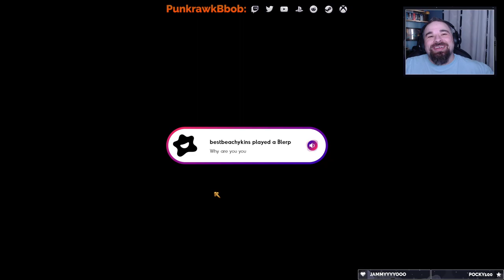Arcadian Atlas - Let's Play! (Pt 1 of 7)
(Part 1 of 7) Let's Play through the complete campaign of Arcadian Atlas on PC.

Arcadian Atlas is a tactical role-playing video game developed by Twin Otter Studios and published in 2023 by Serenity Forge. It is inspired by Final Fantasy Tactics and has retro pixel art graphics.

After poisoning the king of Arcadia, power-hungry Queen Venezia declares Princesses Lucretia and Annalise illegitimate and seizes power. After Lucretia confronts Venezia, she is exiled and flees. Players control two soldiers, Vashti and Desmond, who have been ordered to escort Annalise to a monastery and soon start navigating the royal intrigue.

Twin Otter Studios was founded by siblings Taylor and Becca Bair. They were inspired by Final Fantasy Tactics and used RPG Maker MV as a base to create a homage. Taylor did the scripting, and Becca did the pixel art. They crowdfunded Arcadian Atlas through Kickstarter in 2016. It was only halfway funded until its last two days, when it reached its goal of $90K.